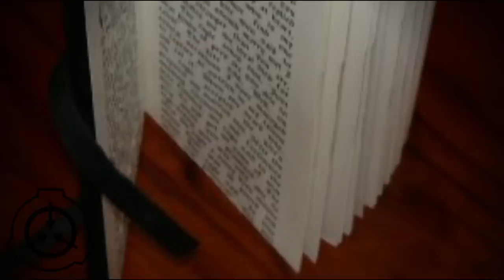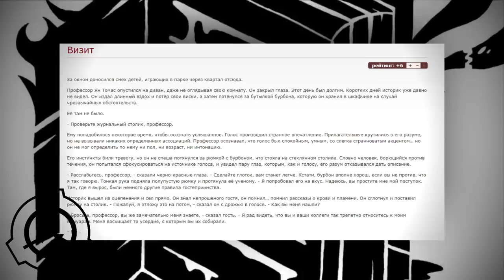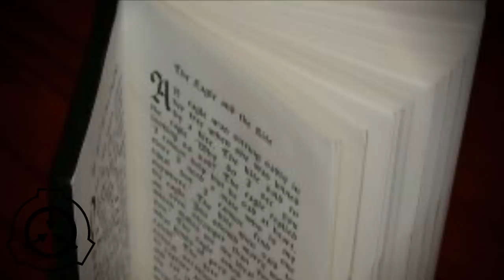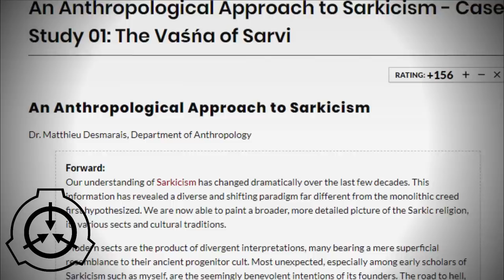Дэвиты - цивилизация монстров [ЛОР]